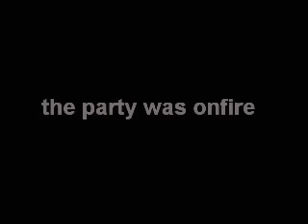my house party me and my couzin for us birthdays...thats hot